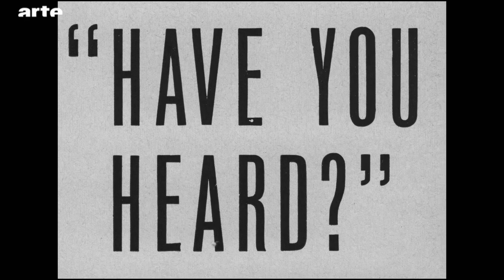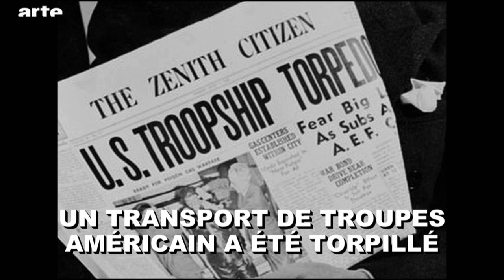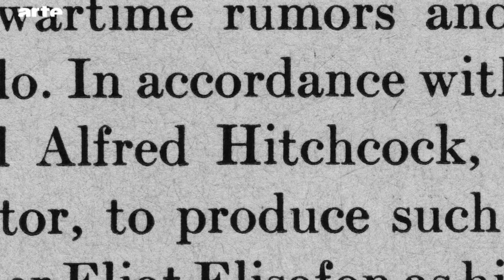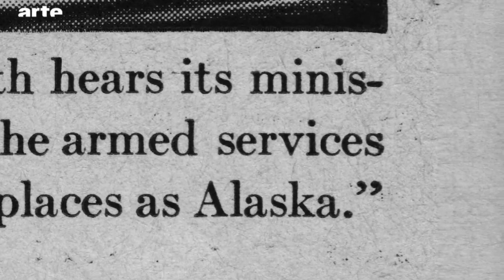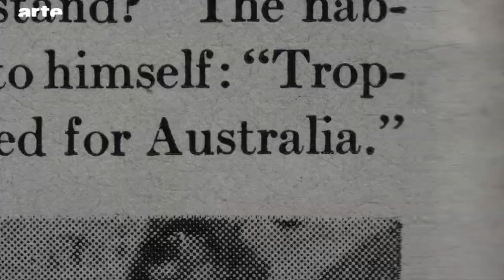Vous connaissez "Have you heard ?" d'Alfred Hitchcock ? - Blow Up - ARTE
Une fin d’année sans notre cher Trufo ne serait pas tout à fait une fin d’année. Le voici donc pour nous parler d’un Alfred Hitchcock vraiment très, très rare.